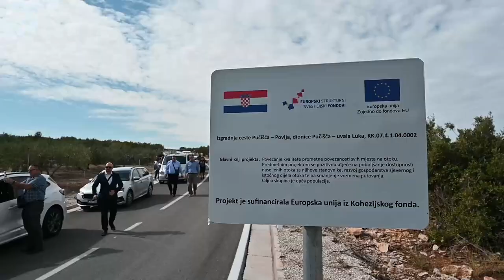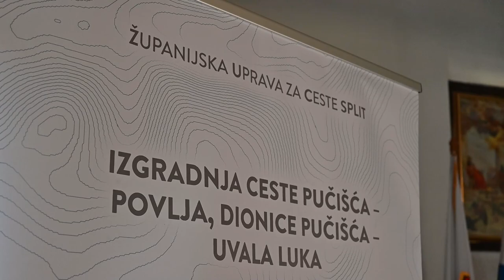Boban i Butković obišli cestu Pučišća - Uvala Luke